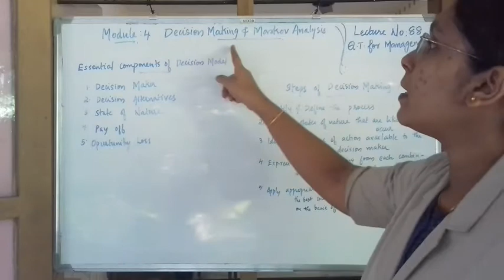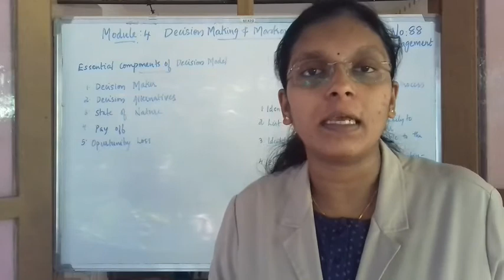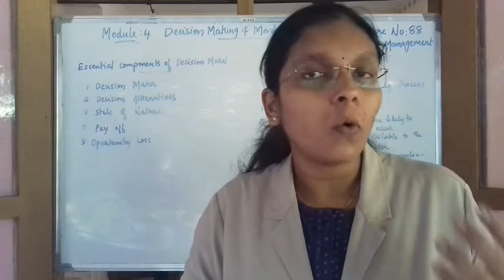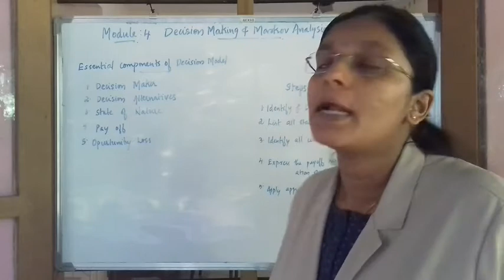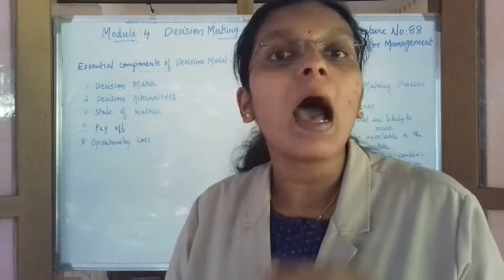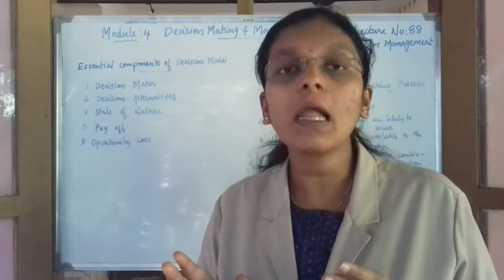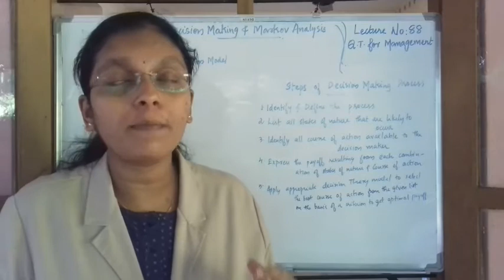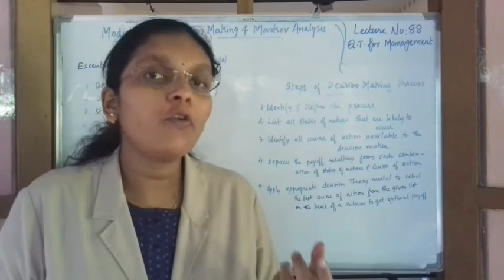Q.T FOR MANAGEMENT: LECTURE NO. 88: DECISION MAKING- COMPONENTS AND STEPS: MOD 4: BBA S5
This session deals with the concept decision making. The session provides an introduction on the topics such as decisions, its types, essential components as well as steps for making an optimal decision.